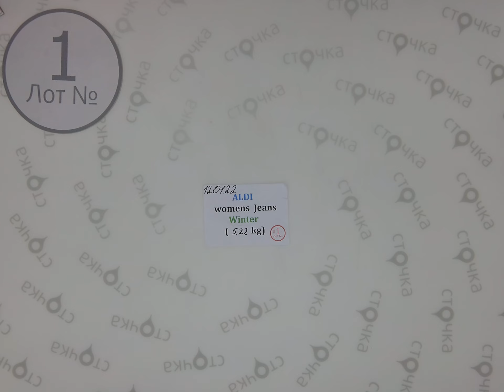ALDI womens Jeans winter 1 ,Цена за кг : 12.9 евро ,сток одежда оптом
ALDI womens Jeans winter ( лот № 1 )
Джинсы женские  (сток)
Страна: Германия
Сезон: Зима
Цена за кг.: 12.9 евро
Цена за мешок: 67.33 евро
Цена за ед.: 5.62 евро